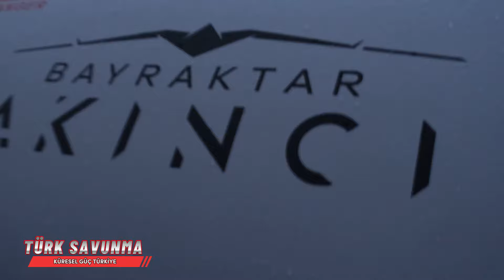MİNYATÜR BOMBADAKİ AMBARGOYU ASELSAN PARÇALADI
Savunma sanayii TOLUN Minyatür Bomba ve SADAK-4T Akıllı Salan Projeleri kapsamında ASELSAN, Türkiye’ye yönelik bu alanda uygulanan ambargoyu geçersiz kıldı.ASELSAN Genel Müdürü Ahmet Akyol, Katar’ın başkenti Doha’da gerçekleştirilen DIMDEX 2024 Uluslararası Denizcilik Savunma Fuarı’nda, SavunmaSanayiST.com’un sorularını yanıtladı. Akyol, TOLUN Minyatür Bomba ve SADAK-4T Akıllı Salan Sistemi ile bu alanda uygulanan ambargonun geçersiz kılındığına vurgu yaptı.Konuyla ilgili olarak ASELSAN Genel Müdürü Ahmet Akyol tarafından yapılan açıklamada, “ASELSAN, uzun yıllardır Katar’da çok değişik projeler yürütüyor. Geldiğimiz aşamada Katar Ordusu envanterindeki ürün sayımız 4 bini aştı. Bu, bize lokalde de bazı işler yapma fırsatı doğurdu. ASELSAN Katar ofisi, 2020 yılından beri Doha’da 30’a yakın personeliyle görev yapıyor. Yerinden, Katar Ordusu tarafından kullanılan ürünleri destekliyor. Bu da kullanıcı tarafında önemli bir güven kazanmamıza vesile oldu.Akıllı mühimmatlar, ASELSAN’ın 30 yıldır yatırım yaptığı bir alan. Son olarak geçtiğimiz haftalarda çoklu atışını yaptığımız TOLUN Projesi ile karşınızdaki hedefleri çok uzun mesafelerden çoklu atışla baskılama yeteneğini, Türk Silahlı Kuvvetleri’ne kazandırmış olduk. Vuruş hassasiyeti de gerçekten etkileyiciydi, metre hassasiyetiyle atılan bir mühimmattan bahsediyoruz.